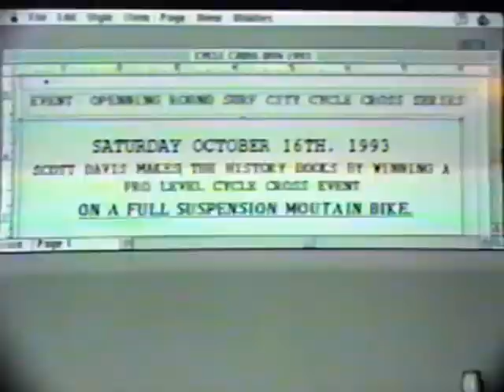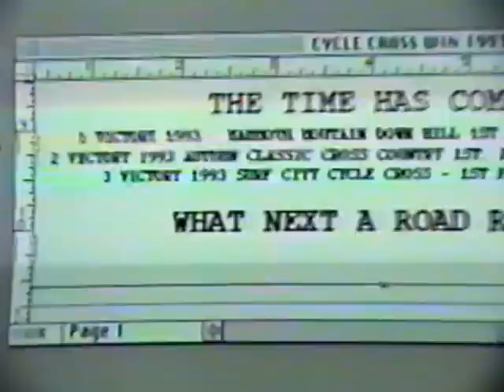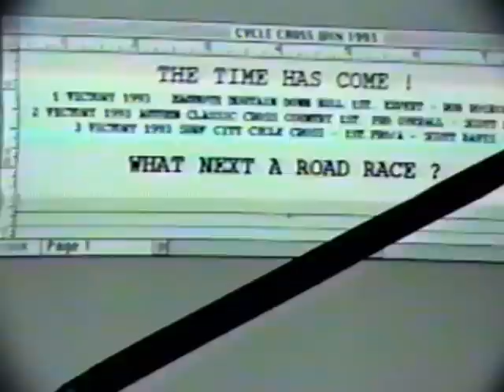Scott, Cyclocross Win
Early 1990's Santa Cruz Surf City Cyclocross Race.